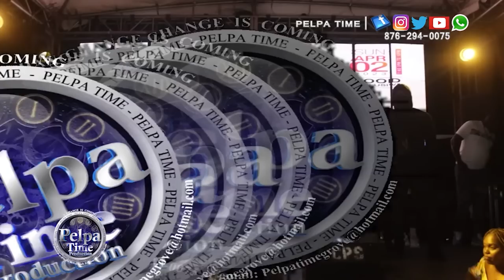look what Chronic Law, Teejay, Shaneil Muir did. look how the people reacted